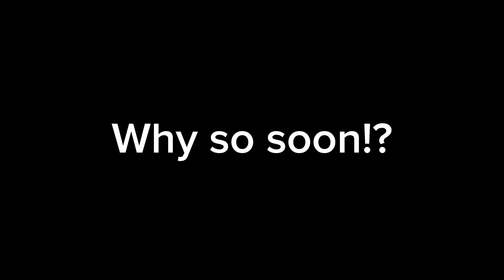So about My Adventures with Superman Ep. 4…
I’m so glad I had the house to myself when I watched, I screamed at this